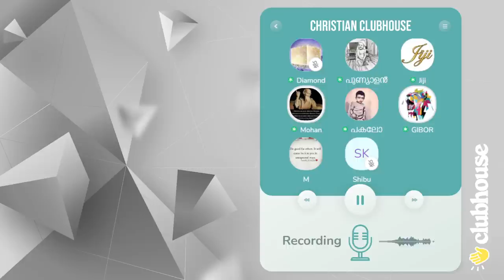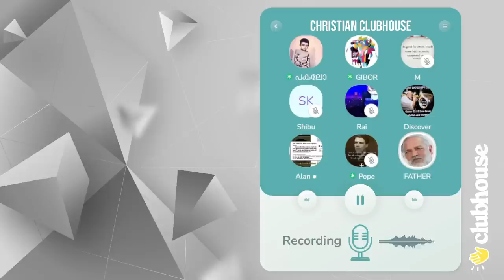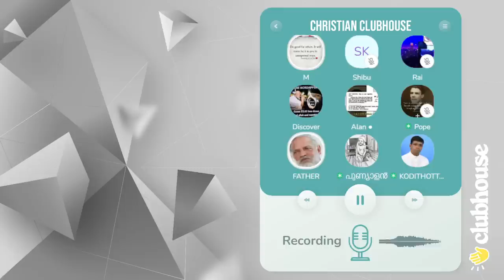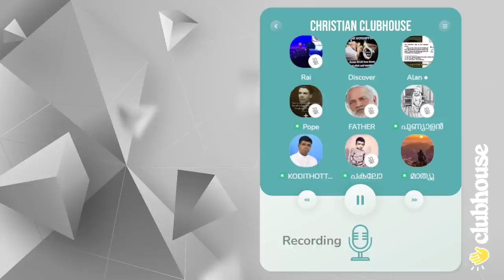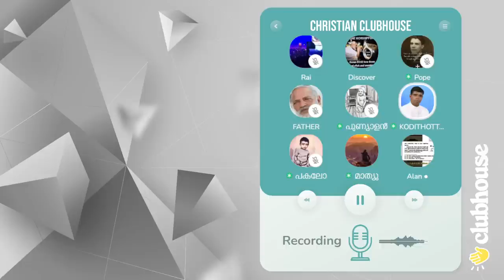മൈക്കിൾ എച്ച് ഹർട്ട് പറഞ്ഞതിന്റെ അടിസ്ഥാനത്തിൽ അല്ല ദൈവത്തെയും പ്രവാകനേയും ഒക്കെ വിശ്വസിക്കുന്നത്!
ഞങ്ങൾ മൈക്കിൾ എച്ച് ഹർട്ട് പറഞ്ഞതിന്റെ അടിസ്ഥാനത്തിൽ അല്ല ദൈവത്തെയും പ്രവാകനേയും ഒക്കെ വിശ്വസിക്കുന്നത്! Anil Kodithottam | Gibor | Jii | Mohan | Mathew | Clubhouse Malayalam Discussion